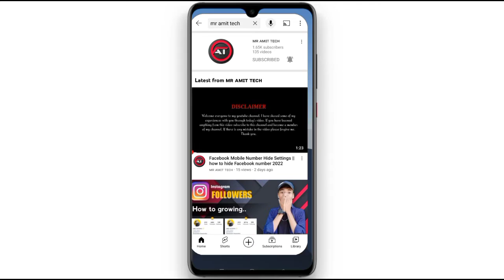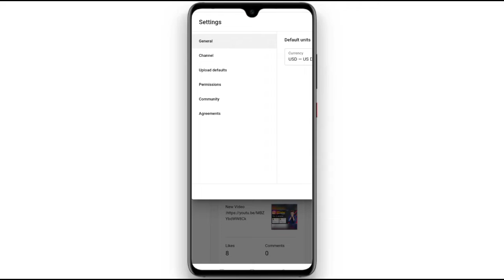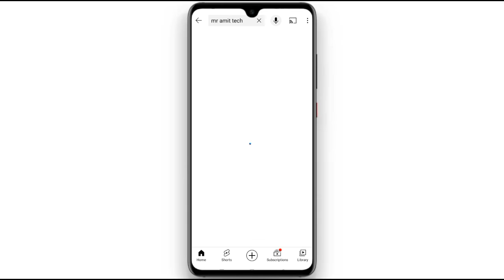How To Hide Subscribers On YouTube || subscribers hide kaise kare ? in 2022